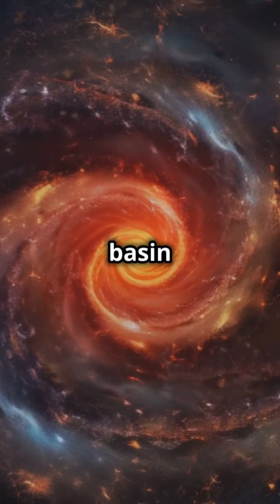Exploring the Shapley Super Cluster:A Cosmic Titan!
🌌🤯 The Shapley Supercluster: a colossal collection of galaxies so massive it warps the fabric of space! ✨ Pulling our Milky Way across the universe, this gravitational beast hides secrets of dark matter and cosmic evolution. 🔭 Is it the key to understanding the universe's largest structures? Prepare for a mind-blowing journey! 🚀🌀ShapelySupercluster